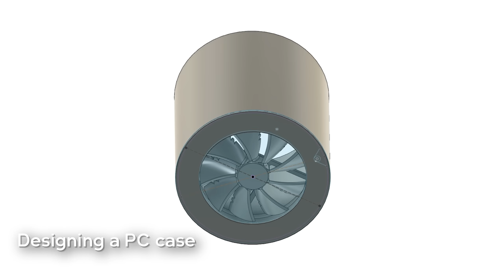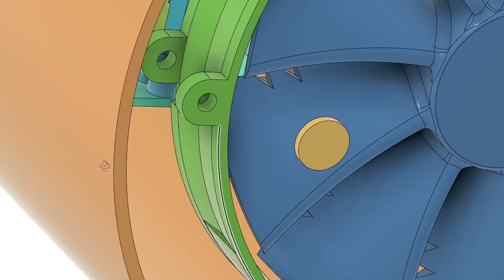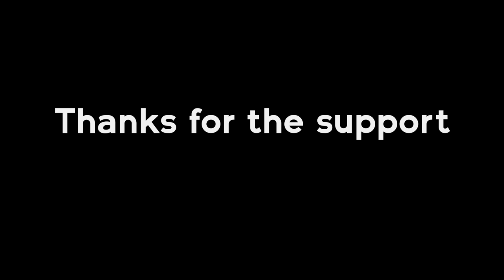Custom DIY mini ITX CASE BUILD / 3D Printed PC case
Hi everyone. In this video, I will make a mini PC assembly in a 3D printed case. Modeling this case, I was inspired by the design mac pro 2013. I hope you like my work and the video.

PC PARTS:
CPU: Ryzen 5600g
Motherboard: MSI b450i Gaming plus max wifi
RAM: Crucial Ballistix 16Gb 3000 MHz
Cooler: ID-Cooling IS-30
PSU: Exegate 1U-F200S
SSD: Patriot Memory P300 512 Gb
Fan: ID-COOLING NO-14025K